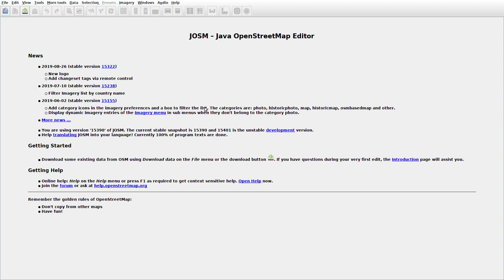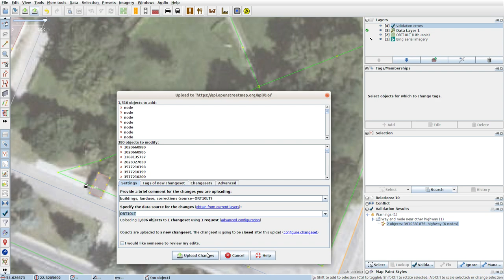JOSMrec0149 2019 10 03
Lithuania. Virbalis. Tracing buildings (mainly) in JOSM for openstreetmap.